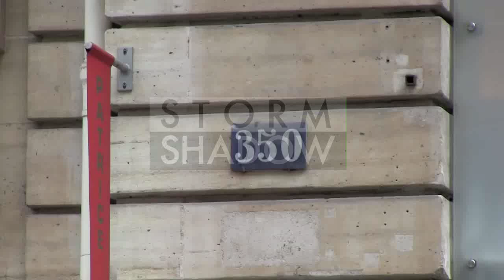EXCLUSIVE - Jessica Alba and Husband Cash Warren in Paris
EXCLUSIVE - We spotted the American actress Jessica Alba and her husband Cash Warren going to Darphin institut and then join their kids at the Jardin d'Acclimatation in Paris
Paris, France on Monday March 24, 2014